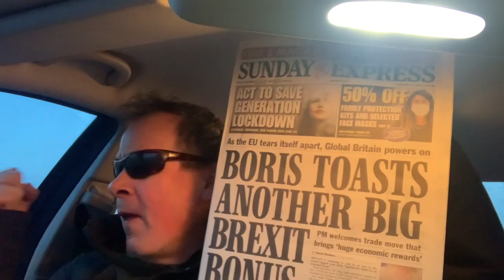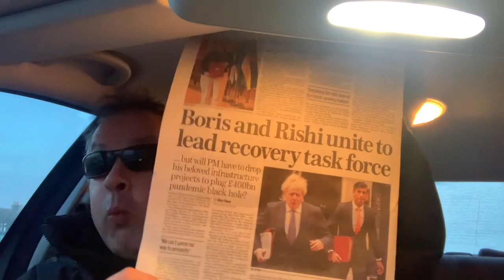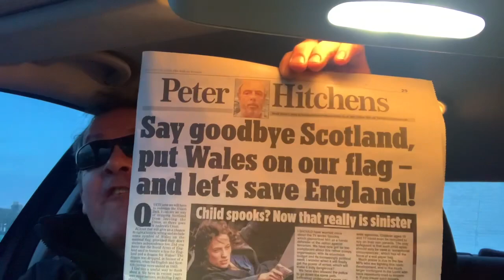100,000 dead worlds worst covid deathrate media Glory Glory Boris Johnson he sees 7pt swing in polls